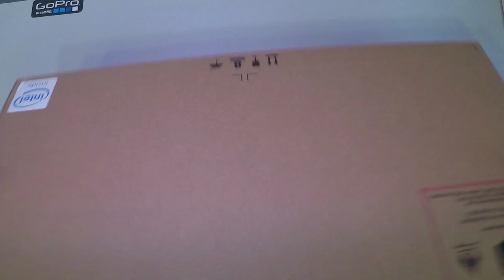HP NoteBook 15 HDD SSD UpGrade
If you like this laptop, get it
If you need the screen, get it
If you need the battery, get it
If you need the keyboard, get it
2- Buy E-Durable Pro Bit Driver Kit + Plastic Pry Bar
13- Buy 4G DDR3 PC3 10600 RAM
14- Buy 8G (4GX2) DDR3 PC3 10600 RAM
15- Buy 4G DDR3L PC3L 1600 RAM
16- Buy 8G (4GX2) DDR3L PC3L 1600 RAM
17- Buy 8G DDR3L PC3L 1600 RAM
18- Buy 16G (8GX2) DDR3L PC3L 1600 RAM
19- Buy 4G DDR4 PC4 2133 RAM
20- Buy 8G DDR4 PC4 2133 RAM
21- Buy 16G DDR4 PC4 2133 RAM